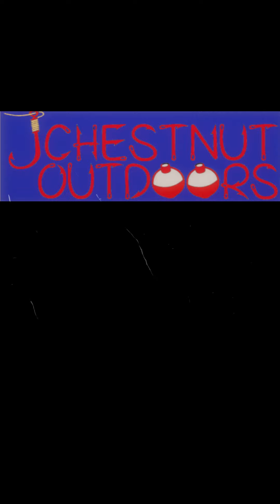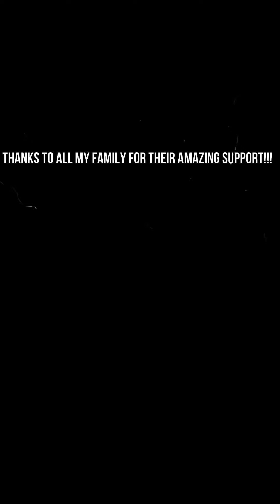Canton Crappie. DID WE JUST HEAR A BIGFOOT!!!!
Me and Austin went to Canton to try and catch some crappie when we started to hear some strange noises...